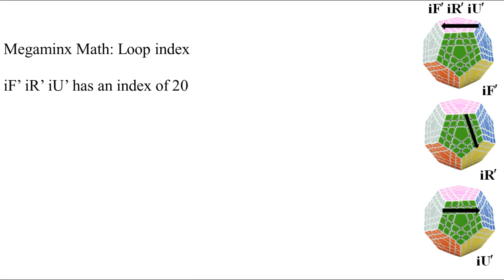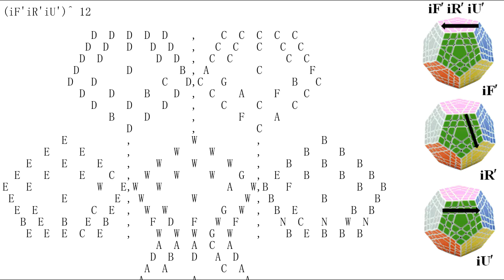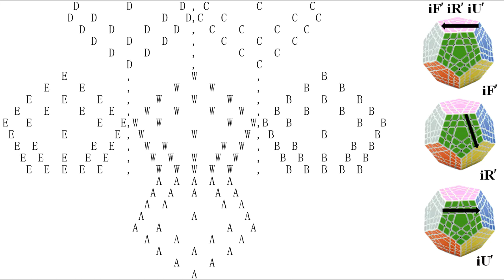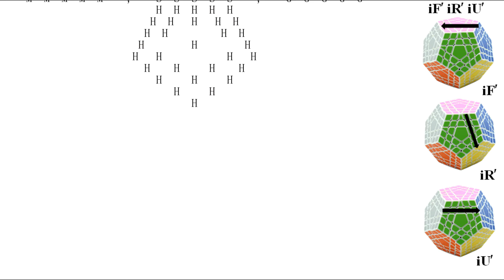Matrix in Megaminx (6): Text Matrix